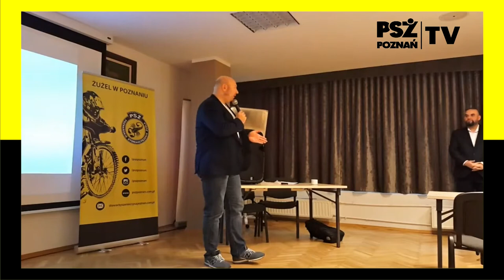Szymon Ziółkowski - III Śniadanie Biznesowe Partnerów PSŻ Poznań (31.01.2018)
Wystąpienie gościa specjalnego III Śniadania Biznesowego PSŻ Poznań - Szymona Ziółkowskiego - złotego medalisty Igrzysk Olimpijskich Sydney 2000 w rzucie młotem.

Operator kamery - Michał Urbaniak
Montaż - Szymon Wiśniewski